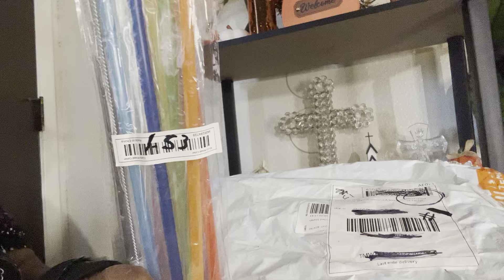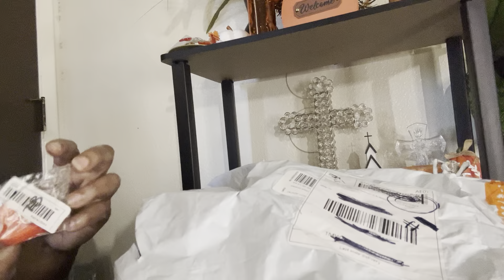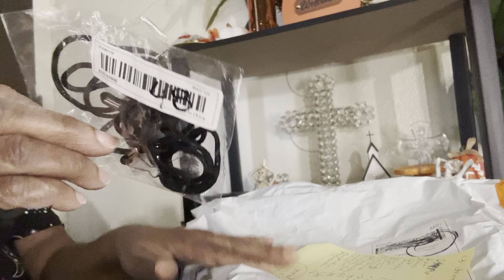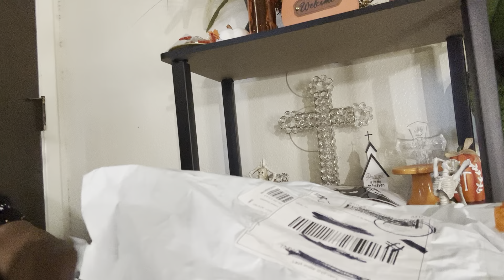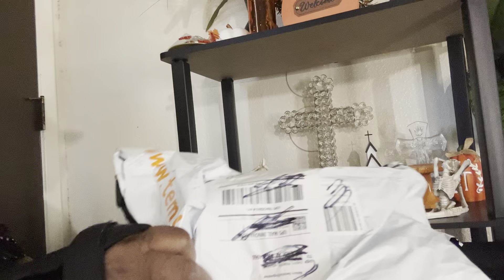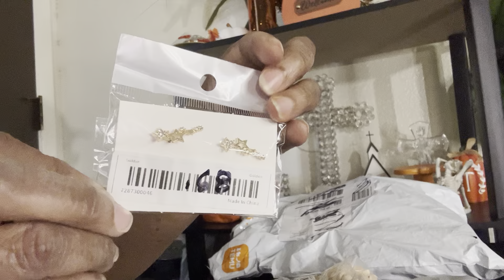New TEMU Finds!